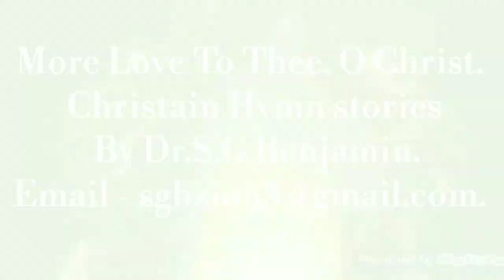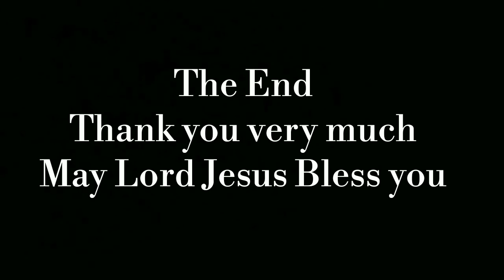More Love To Thee, O Christ. Christain Hymn stories. By Dr.S.G.Benjamin.